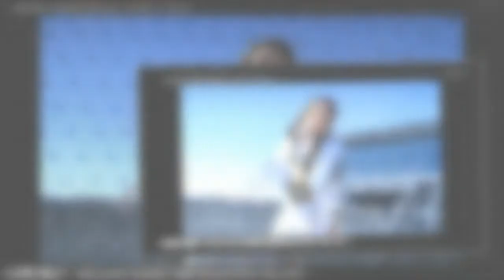"L'endroit où je dois être" : ce moment passé avec Vitaa qui a changé la vie de Diam's